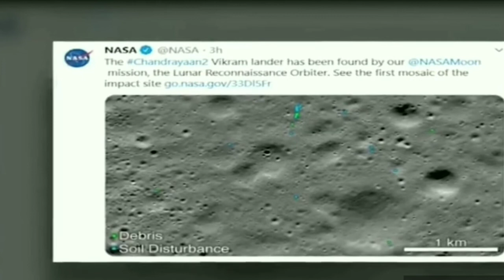NASA on Vikram Lander | Chandryaan Vikram Lander | Vikram Lander live | Vikram Lander Latest News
NASA has tweet on Vikram Lander

About channel

Hello everyone,

Welcome to Labrachora Technology

here you will watch all Technology and tech news, you will know more about defence technology Indian Air Force Indian Army Indian Navy drdo isro technology News and drdo isro India technology related information videos all about technology in this world.

In Hindi

हेल्लो दोस्तों में आप सभी का एक बार फिर से स्वागत करता हु अपने Youtube Channel "Labrachora Technology" पर.

Labrachora Technology Is technology, Indian Air Force, Indian Army, Indian Navy, and tech news, you will know more about Technology in defence and defence related news isro drdo defence technology related videos दोस्तों इस चैनल पर ना केवल आपको टेक्नोलॉजी videos को देखने का मौका मिलेगा बल्कि हमारी पूरी कोशिश होगी की आपको वो विडियो समझ में भी आये। हमारी विडियो बनाने का केवल मकसद नॉलेज को बांटना है। दोस्तों आपको इस चैनल पर daily technology विडियो देखने को मिलेगी। थैंक यू

So stay on
Labrachora Technology